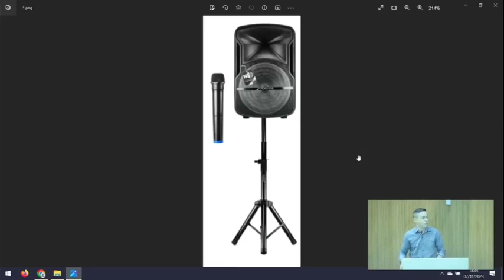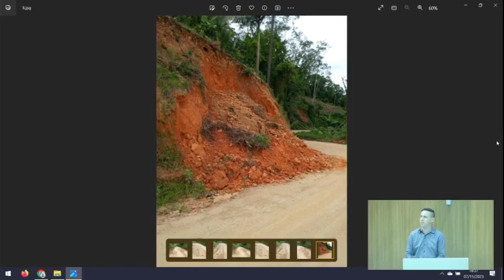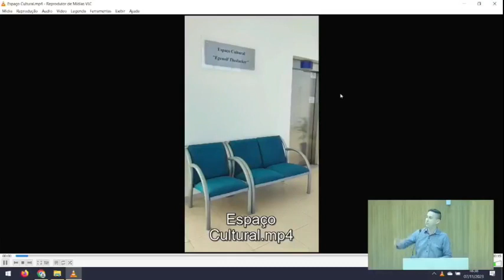Pronunciamento Vereador Edson Bona da 40ª Sessão da Câmara Municipal de Timbó – SC. - 2023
PAUTA:

✅️ Limpeza se Desobstrução de vala existebte Rua Tifa Nardeli, proximidade fundos do Bar 2000;
✅️ Instalação de vaixas de som na Capela Mortuaria Jardim Da Paz;
✅️ Indicação de redutotes de velocidade Rua Benjamim Constante;
✅️ Patrolamento e remoção do barranco Tifa Krueger;
✅️Semana da Música Câmara de Vereadores de Timbó-SC.

👉Para mais informações entre em contato com o Vereador Edson Bona através de seu Gabinete Virtual
link acima na bio👆